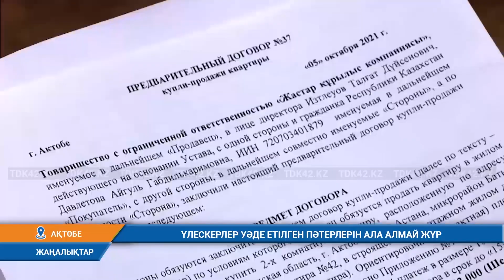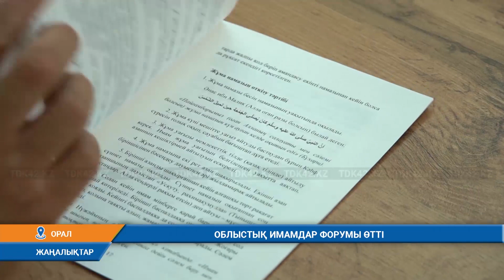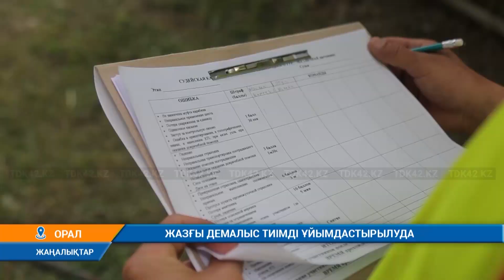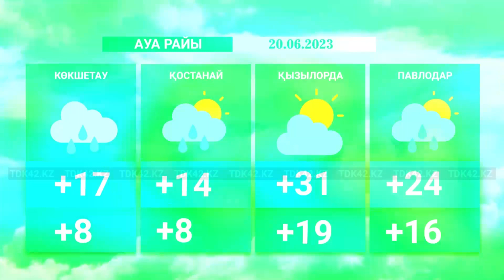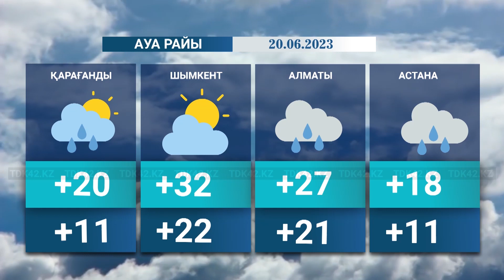Қорытынды жаңалықтар (19.06.2023) 20:30